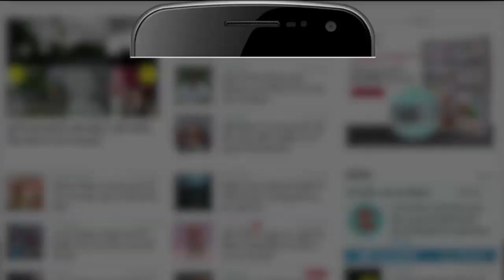UP में दर्दनाक हादसा, Pickup की टक्कर से Tractor की Trolley पलटी, तीन बच्चों समेत चार की मौत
Kanpur में सोमवार को भीषण सड़क हादसा हुआ। Bilhaur में जीटी Road पर Overtake के दौरान तेज रफ्तार पिकअप ने Tractor में टक्कर मार दी हादसे के बाद अनियंत्रित ट्रैक्टर ट्रॉली पलट गई, जिससे उसमें सवार तीन बच्चों समेत चार की मौत हो गई। घटना में 12 से अधिक लोग घायल हो गए।